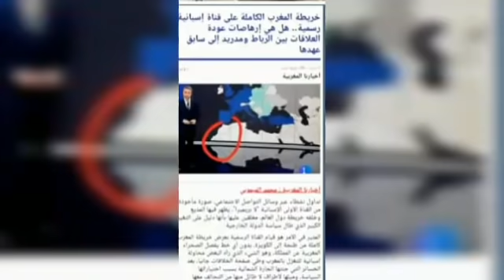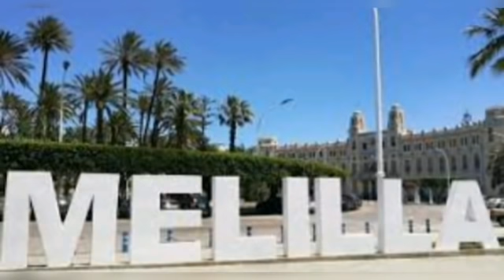المغرب يرد بقساوة على إسبانيا وألمانيا تغرد بأوكرانيا ولأول مرة إسبانيا تنشر خريطة المغرب كاملة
شكرا لكم .❤❤❤❤
رابط قناتي الاحطياتية: